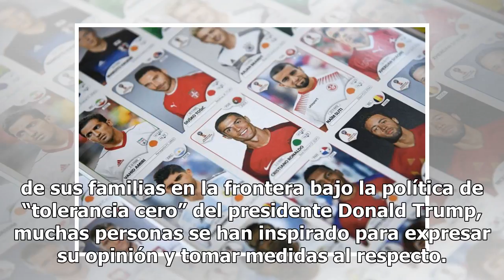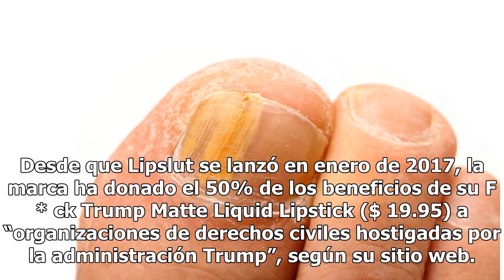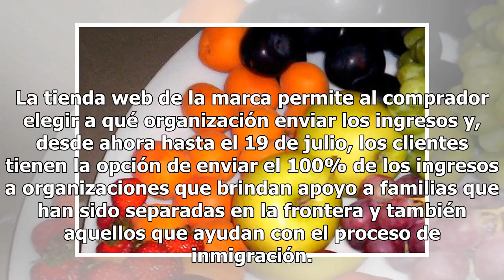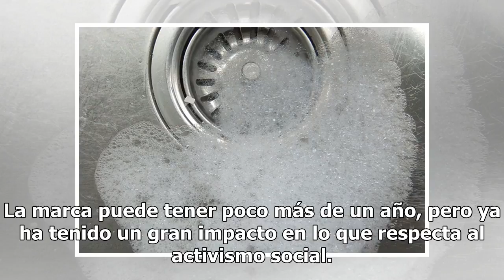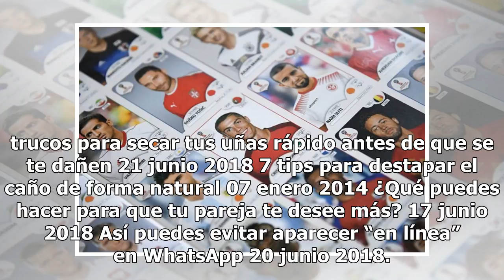Esta marca de belleza tiene una misión con las familias separadas en la frontera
La línea de cosméticos de Lipslut tiene una clara misión. La marca de belleza Lipslut está donando el 100% de los ingresos de su F * ck Trump Lipstick a organizaciones que brindan apoyo a familias de inmigrantes que han sido separadas de sus hijos en la frontera. Lo único que pide es que cuando vaya...